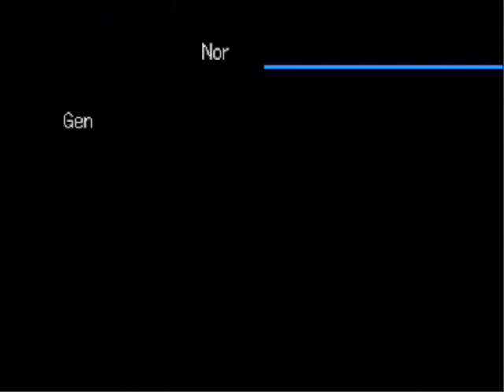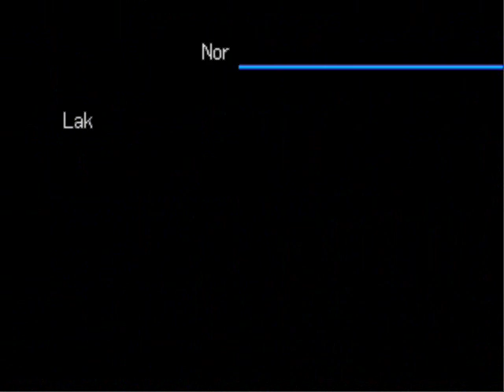MJ's Let's Play Digimon World 3:Part 50:Getting Mega Digivolves Part 4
Only GuardiAngemon's left